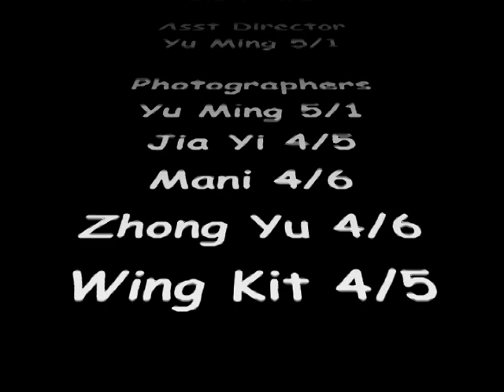Secondary One Orientation 2009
Video by Infocomm Club for Secondary One Orientation 2009